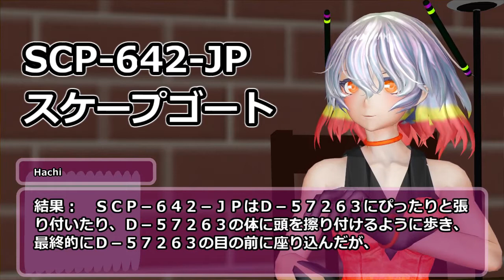SCP-642-JP - スケープゴート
アイテム番号: SCP-642-JP
オブジェクトクラス: Euclid
author: orca loid